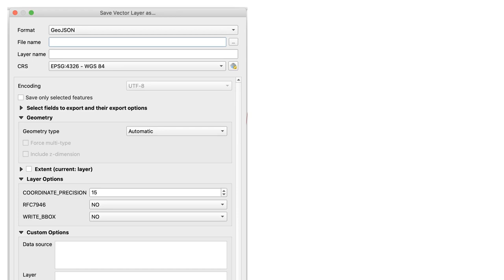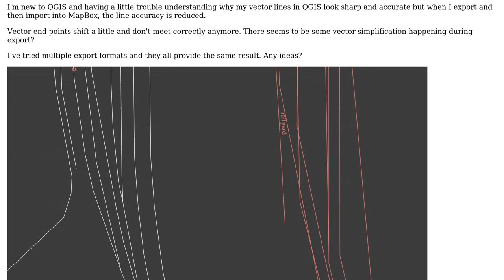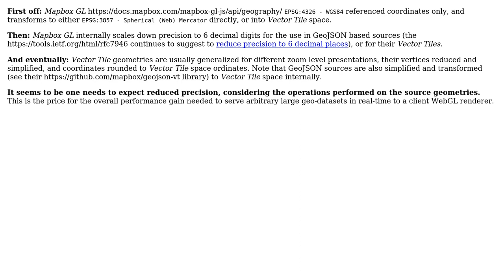GIS: Loss of vector line accuracy when exporting from QGIS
With thanks & praise to God, and with thanks to the many people who have made this project possible! You are responsible for your own actions.